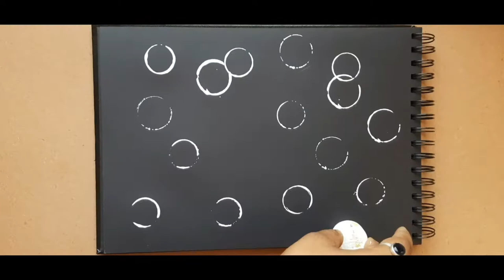bubbles art in very Easy steps | Bubble painting | acrylic painting for beginner | Rituu's Gallary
Acrylic colors 👇

In today's video, I show you a simple way how to paint bubbles. Please watch without skipping. It is easy to learn these beautiful bubbles Painting without much effort. I hope you will like this and let me know your feedback in the comment section. I really appreciate your comments

video made  by- Samsung Galaxy F41
Photos:- Samsung Galaxy F41